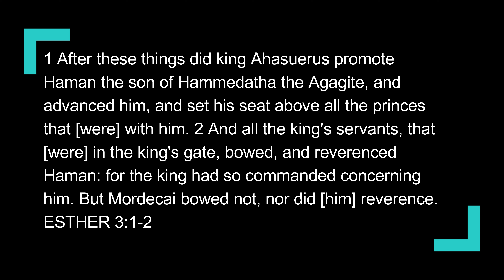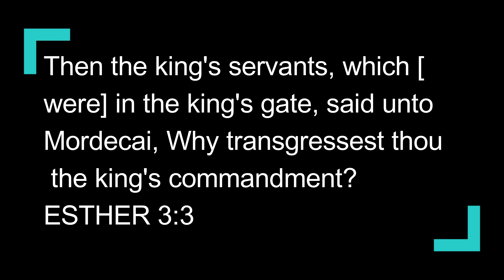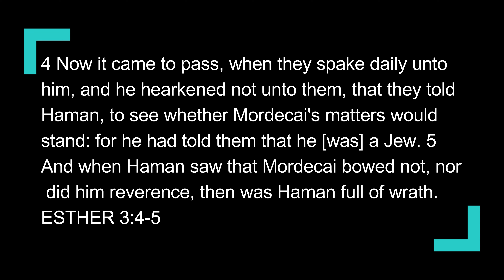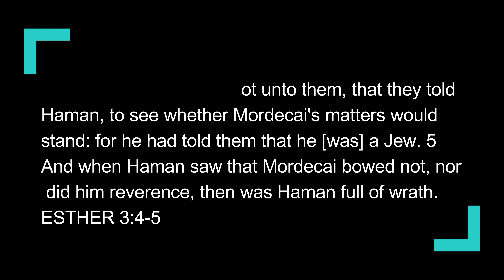Mordecai's Faithful Witness (Esther 3) Sabbath School Lesson Study Group w/ Chris Bailey III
God doesn’t bring His children into boardrooms to bow!